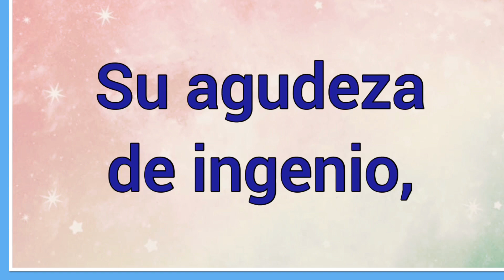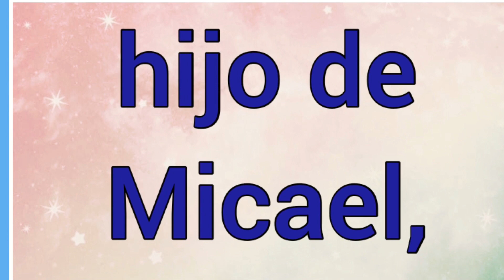Nombre : Jahdo Significado y versículo bíblico